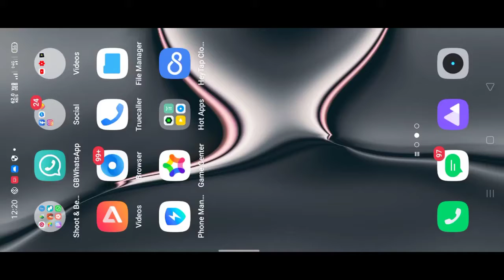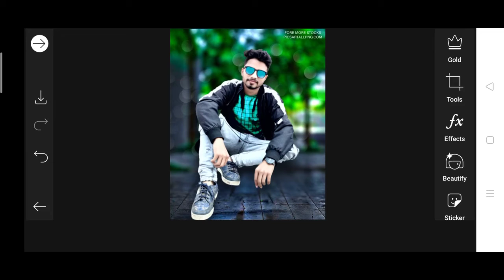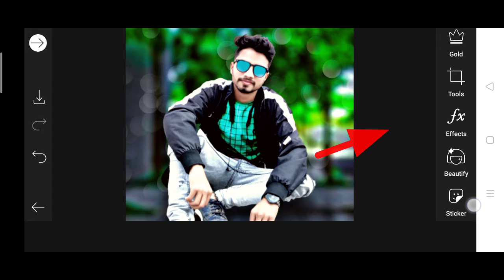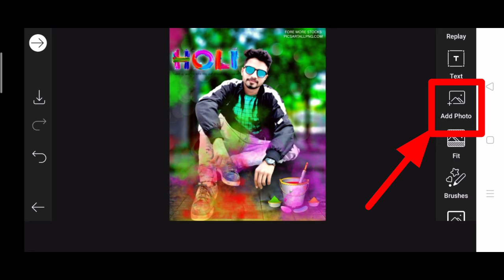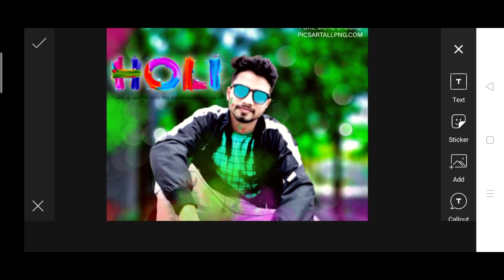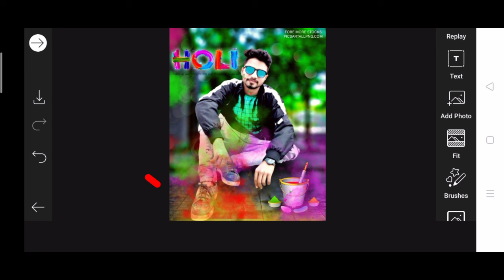holi photo editing 2021,holi photo editing lightroom,holi photo editing snapseed,holi photo editing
holi photo editing 2021, holi photo editing lightroom, holi photo editing snapseed, holi photo editing picsart, holi photo editing 2021, holi photo editing snapseed

picsart online
PicSArt,
lightroom Editing
Snapseed Editing
toolwiz editing
Editing

picsart edit

picsart download

adobe lightroom